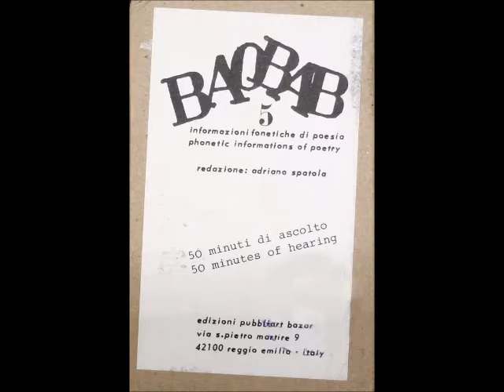P.C. Fencott - Post-Deposition Adjacent Semi-Inflatables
Various Artists | Baobab #5 |  Edizioni Pubbliart | 1981